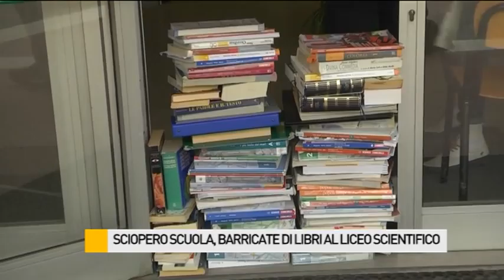Sciopero a scuola, barricate di libri al liceo scientifico